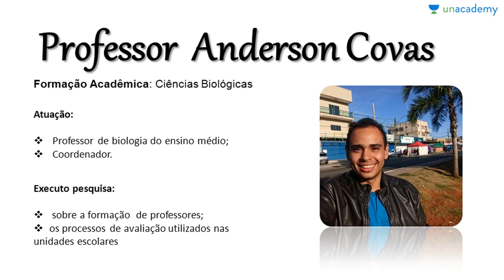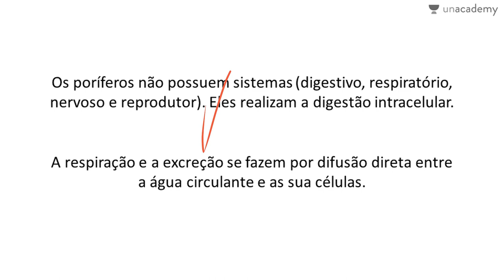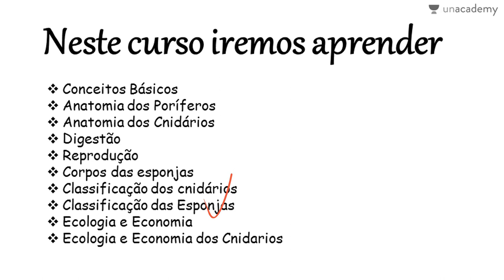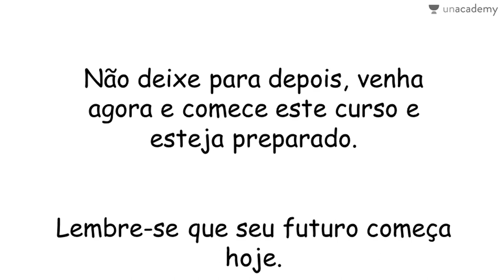Filo Porífera & Filo Cnídaria Voltado ao ENEM - Introdução ao Curso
Filo Porífera & Filo Cnídaria Voltado ao ENEM
Introdução ao Curso

Descrição:
Este curso de biologia fica exclusivamente na zoologia, para que os estudantes consigam entender os diversos aspectos do assunto. Zoologia é questão certa em praticamente todos os Exame Nacional do Ensino Médio. Por isto este curso visa conceituar e exemplificar os conteúdos do filo Porífera e filo Cnídaria .